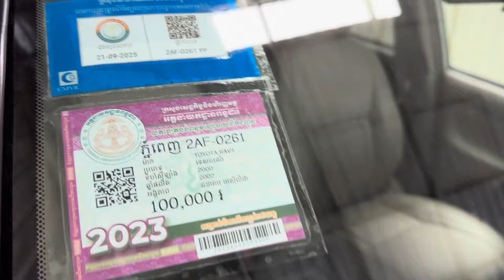02 Toyota RAV4 02 ប៉ុង1ដំបូលបេីកក្នុងលឿងសុីន1ជុំស្អាតខ្ចី/$11,xxx/te070969098/095944436/0972822001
ចាប់អារម្មណ៏ សូមខលមក :
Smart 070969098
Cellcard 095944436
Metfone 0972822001